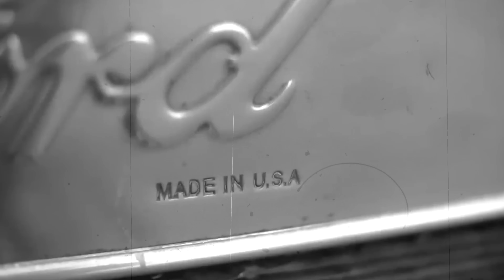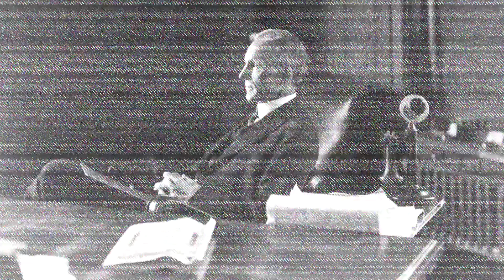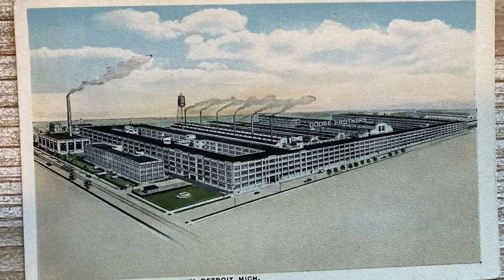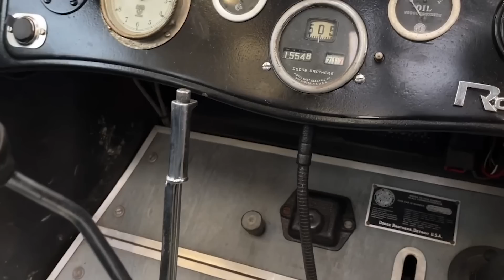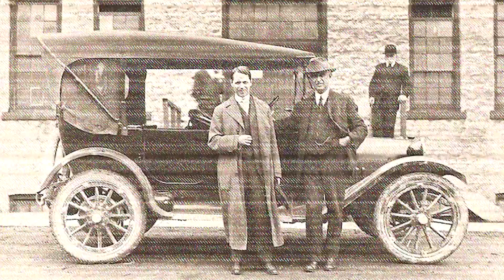A Trágica História dos Irmãos DODGE | A História da Dodge | Documentário Completo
No final do século 19, em uma época de grandes transformações industriais, dois irmãos desembarcaram em Detroit, trazendo consigo uma determinação inabalável. Pouco sabiam eles que essa jornada daria origem a uma história repleta de conquistas notáveis e desafios avassaladores. Os irmãos, cujo nome se tornaria sinônimo de excelência automobilística, foram Horace e John Dodge.

Com habilidades mecânicas excepcionais, os irmãos logo se estabeleceram como os artesãos por trás do sucesso de Henry Ford e sua empresa. Suas mãos habilidosas moldaram componentes cruciais dos veículos da Ford, contribuindo para o surgimento do icônico Modelo T. No entanto, sua genialidade permaneceu nas sombras, ofuscada pela fama de Ford.

Mas a paixão e o espírito empreendedor dos Dodge não podiam ser contidos. Alimentados pela sede de criar algo único, eles decidiram trilhar seu próprio caminho, desafiando a indústria automobilística e estabelecendo sua própria marca. Assim nasceu a Dodge Brothers Company.